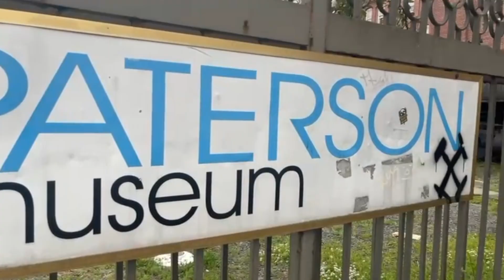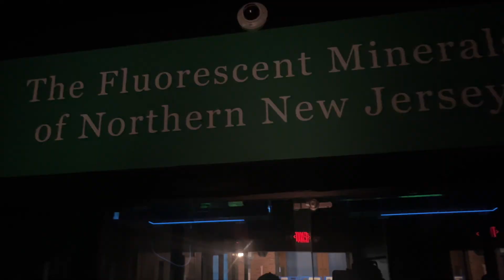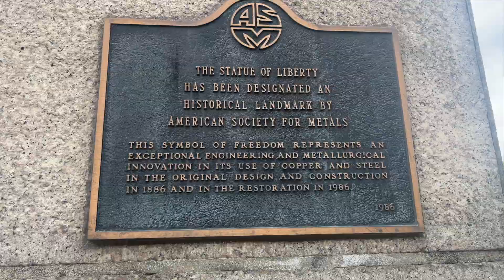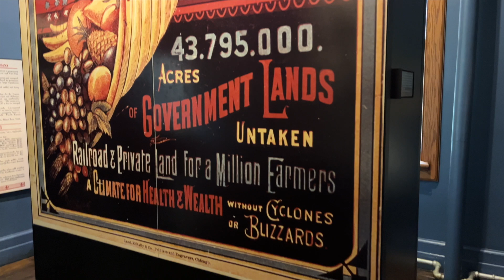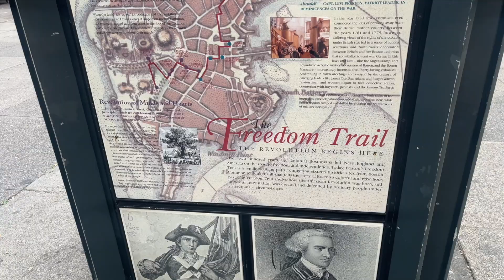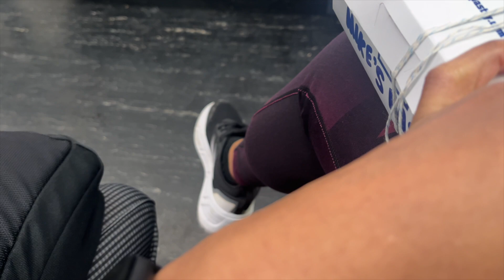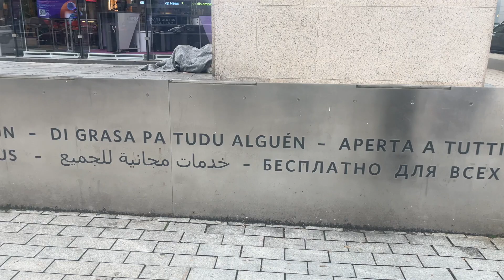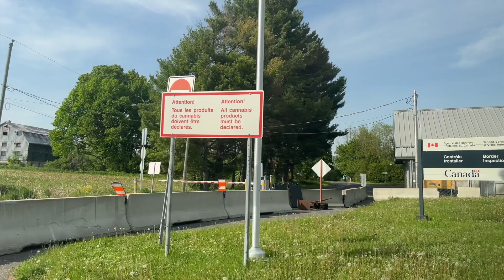Travel Vlog | New Jersey + Statue of liberty / Boston + Freedom Trail + Public Library & More.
My first trip to Boston and I was excited. Such a quaint city, I will be back to explore more. I'd been to New Jersey before but never for tourism. This time we explored Paterson, a city with an interesting story and a surprising gem (waterfall) right there in the city. The Paterson Great Falls is powerful and free to visit. I hope you enjoy the vlog. Special tks to EZ & FB for their help.

IF YOU WOULD LIKE TO DONATE FOR MS (until June 30th)